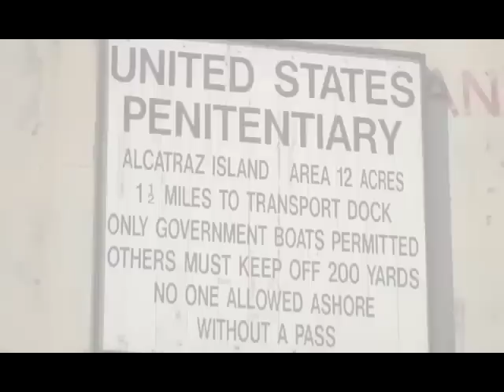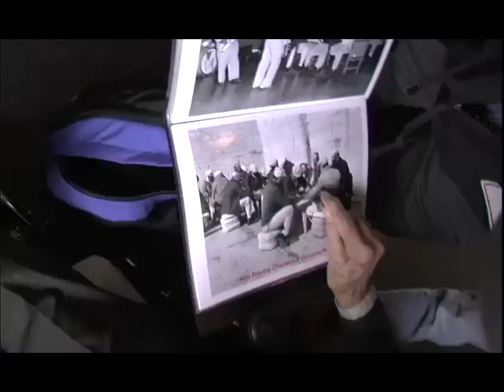Alcatraz Reunion - TRAILER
Official movie trailer for the feature documentary Alcatraz Reunion.

Produced and Directed by John Paget

Alcatraz Reunion chronicles the history of America's legendary Alcatraz Island Penitentiary, and the unusual and amazing 70th Anniversary Alcatraz Alumni Gathering which brought ex-guards and ex-inmates back to the prison for a reunion.

Meet the men who served hard time on the most notorious prison in American history. Ex-inmates featured in this documentary include Leon "Whitey" Thompson, John Dekker (author of "Ghost of Alcatraz") and Armando Mendoza, who taught Spanish classes at Alcatraz to Frank Morris and the Anglin brothers, and is certain their escape from Alcatraz was successful and they moved to Mexico.

Once this tale holds you captive, there is no escape!

Winner of numerous "Best Documentary" film festival awards and nationally broadcast on Documentary Channel.

Now available on special edition DVD video with extra scenes and bonus features.